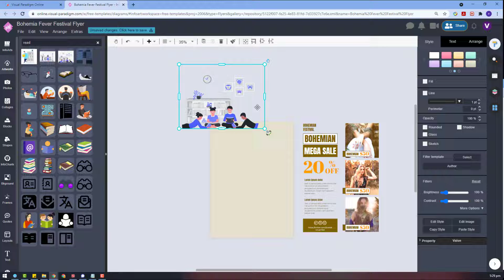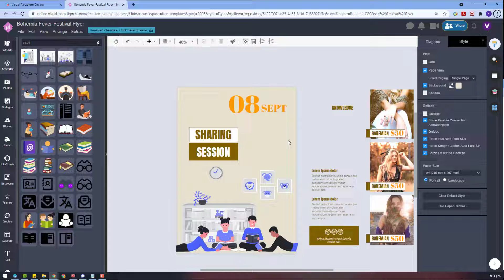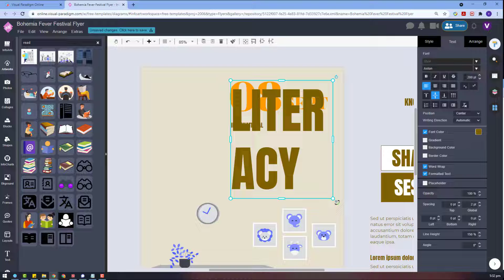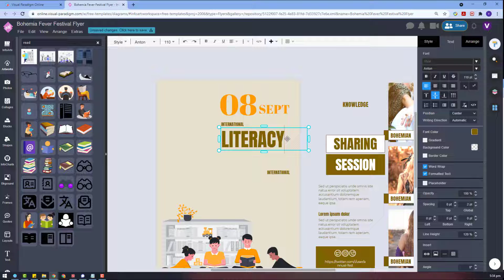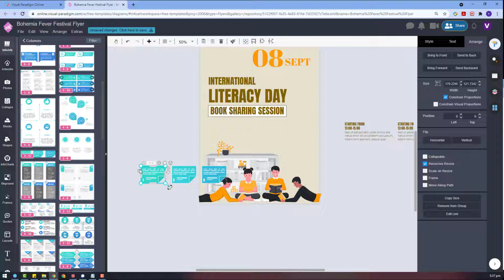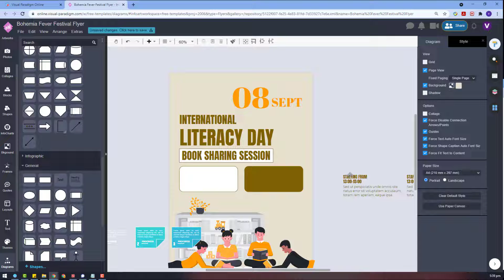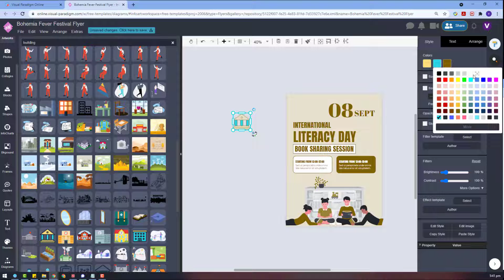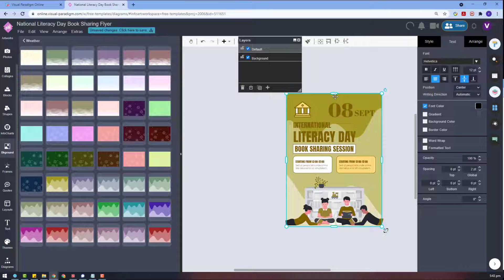Create Flyer for Book Sharing Event on National Literacy Day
Hi, this is the last flyer design I did using VP Online in this week and this time is for the book sharing event on National Literacy Day.

* This is only a sample flyer design. It is not for a real promotion.